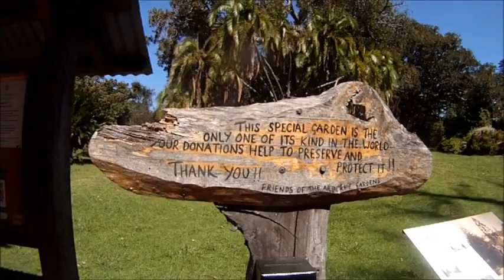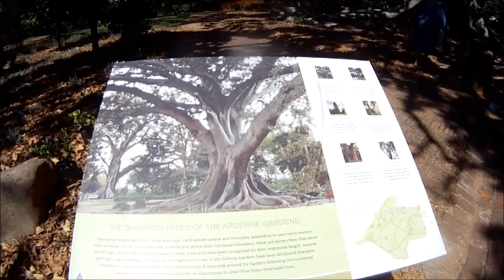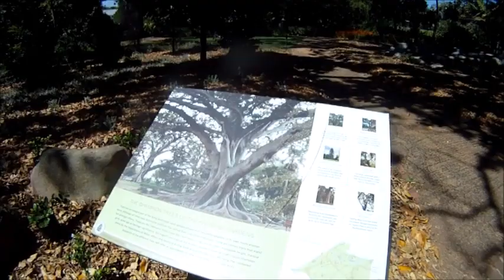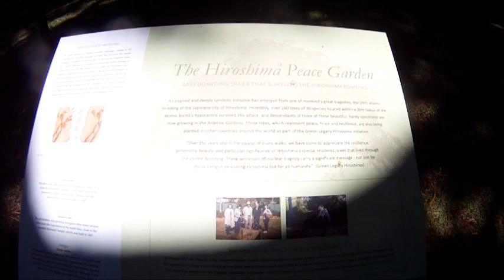Cape Town's Arderne Gardens(2)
The beautiful Ardene Gardens in Claremont, was established in 1845 by Ralph Henry Arderne and in 1979, it was named a South African Provincial Heritage Site. It is a popular venue for weddings and just for relaxing.
The 4.5 hectare park contains some 300 species of trees and has one of the largest trees in South Africa, the Moreton Bay fig tree, nickname by locals as the "wedding tree". Join me as we take a walk through this beautiful, tranquil gardens.